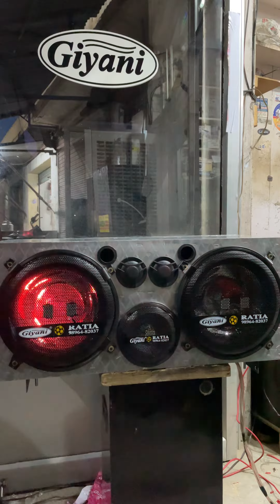12 inch 2 subwoofer 5 speakers best music system for tractor 🚜 giyani music centre ratia ❤️🔊